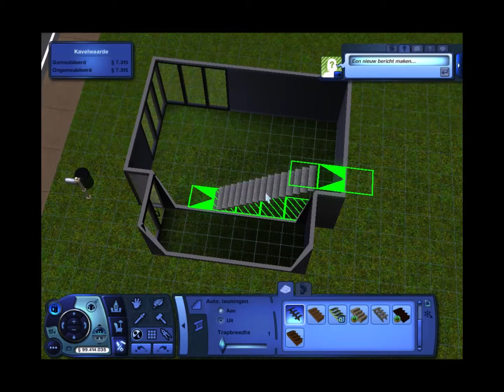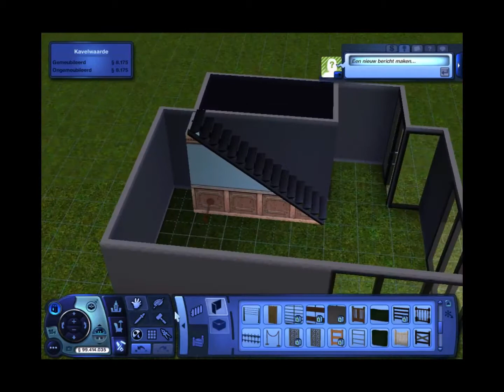Unlimited house build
Unlimited
70's vibe House build